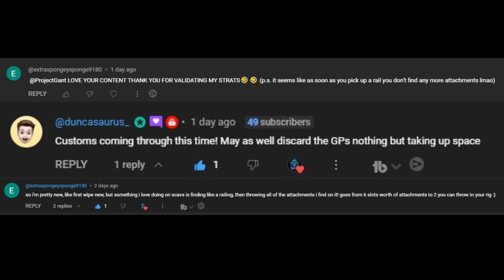Scav Only | Zero to 100 MILLION Rubles EP:105 | Escape from Tarkov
Thank you for wathcing my video! Consider leaving a like and subcribing for more content like this video.  I love hearing feedback in the comments so any changes you want made please let me know.

Tips are not required but if you would like to support feel free.